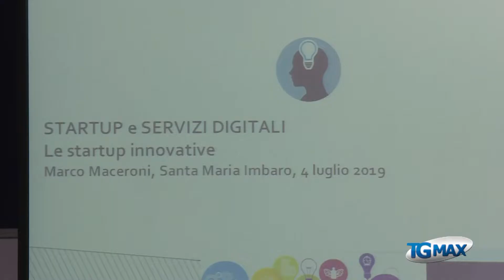Startup, confronto a Santa Maria Imbaro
Impresa: startup e servizi digitali.
Un incontro a loro dedicato organizzato dalla CCIAA Chieti Pescara, dall’Associazione del Patto Territoriale Sangro-Aventino e dall’Associazione dei Comuni del comprensorio Trigno Tinello.
Un’occasione per incontrare uno dei massimi esperti di StartUP, Marco Maceroni, del Ministero dello Sviluppo Economico e Simonetta Cirillo della Camera di Commercio Chieti Pescara.